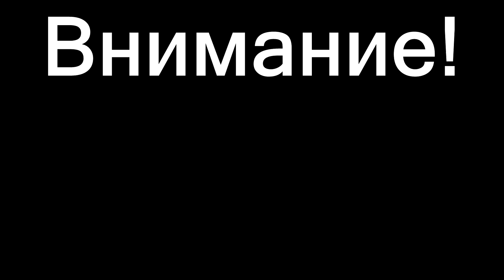ИСТОРИИ ПЕРСОНАЖЕЙ Dead By Daylight ЮИ КИМУРА И ДЖЕФФ ЙОХАНСЕН